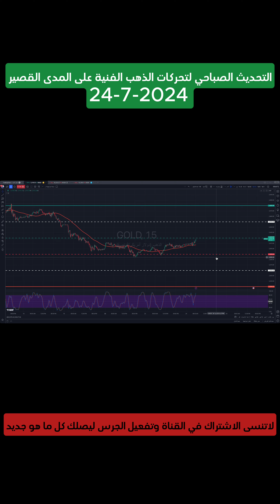تحليل الذهب قصير المدى 24-7-2024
رقم التواصل مع الموظف المختص ليقوم بمساعدتكم في فتح الحساب واتمام الإيداع:
أ/نور